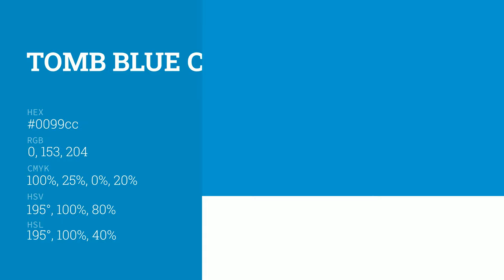Tomb Blue color 0099cc hex color - Blue color - Warm color 0099cc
What color is Tomb Blue ? 0099cc hex color - Blue color - Warm color 0099cc

Hex 0099cc Color Code is also known as Tomb Blue color.